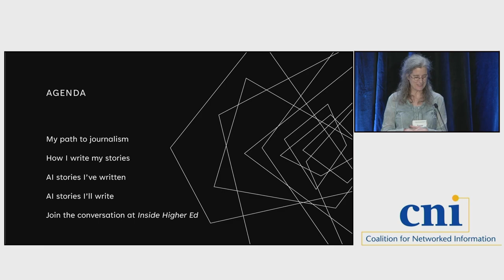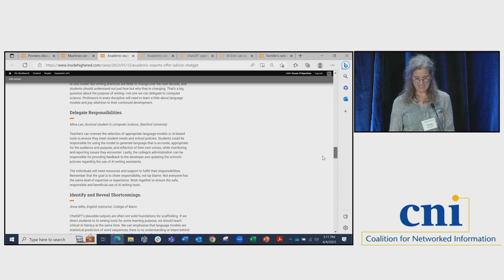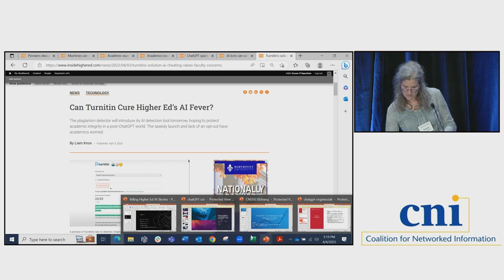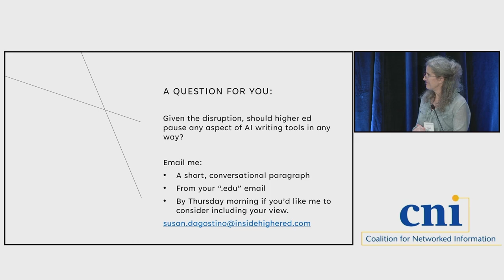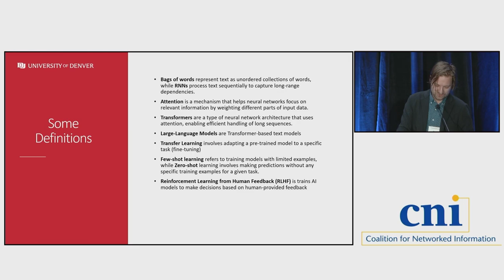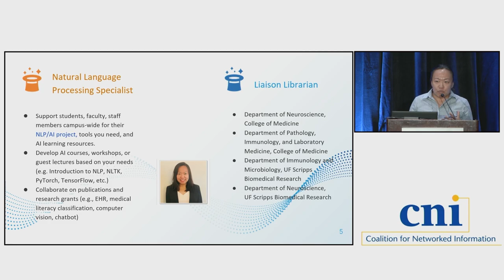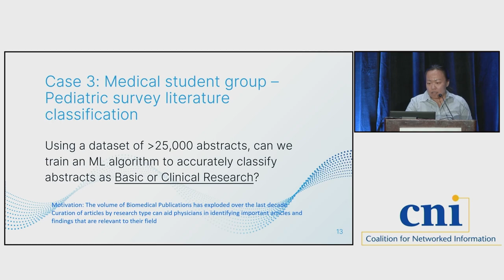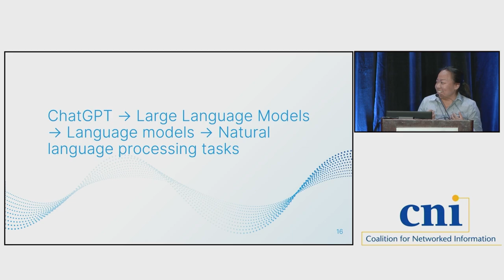ChatGPT: The Future of Higher Ed and Libraries, Brought to You by Artificial Intelligence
Karim Boughida, Stony Brook University
Borui Zhang, University of Florida
Peter Organisciak, University of Denver
Susan D’Agostino, Inside Higher Ed

The panelists will focus on the impact of ChatGPT, a large language model trained by OpenAI, on higher ed and libraries. The participants will discuss how higher ed organizations, particularly libraries, can leverage ChatGPT to enhance their services. However, concerns will also be raised about the potential implications of this technology on ethics, privacy, copyright, search technologies, academic integrity, etc., or What could go right (and wrong). [AI-powered summary]